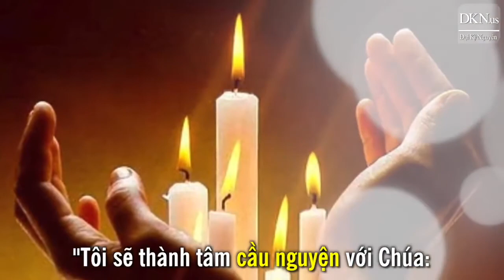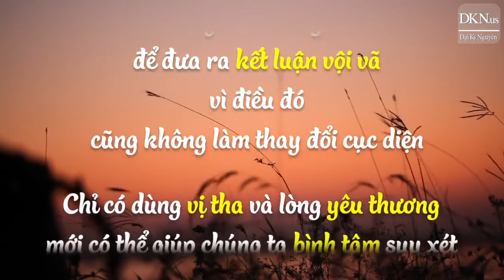Đủ vị tha và giàu lòng yêu thương sẽ suy xét đúng vấn đề...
❤ Câu chuyện có thật như bài học nhân văn sâu sắc về giá trị sống của con người.